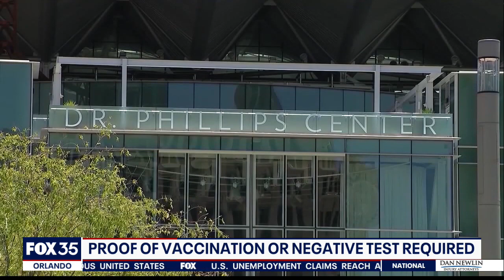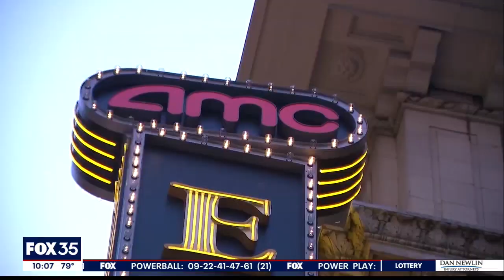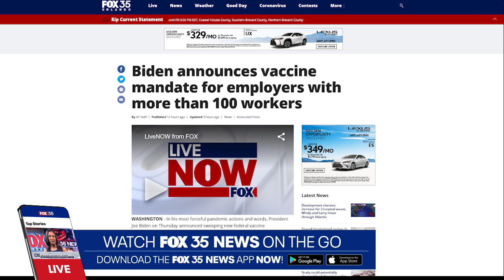Orlando reacts to President Joe Biden's vaccine mandate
The new vaccine requirements announced Thursday will impact as many as 100 million Americans.